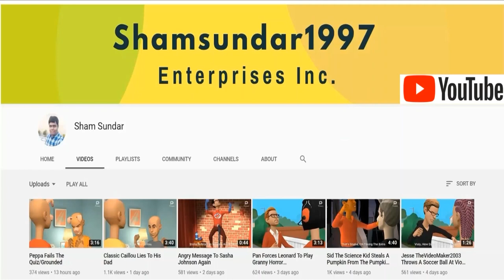Ms. PL Sprays Me And Gina With Water/Grounded